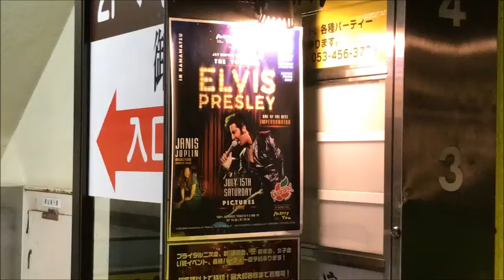The King Elvis Presley(Jay Dupuis) & Janis Japinha Joplin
LocoKaratcho & Tolete Produções apresenta: O Rei Elvis e Janis Japinha(Maachan Tribute Band) Show realizado no Music Bar Merry You na cidade de Hamamatsu/Shizuoka no dia 15/07/2017.